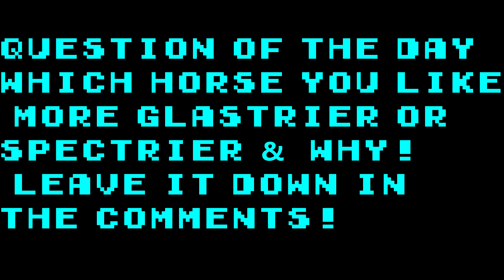This is WHY You Use Galar Moltres in Pokemon Sword Shield